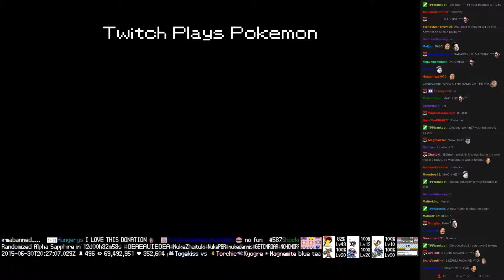Twitch Plays Pokémon Battle Revolution - Match #17390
Match #17390 [Blue: Mew, Chansey, Togetic] vs [Red: Ditto, Jirachi, Clefairy]